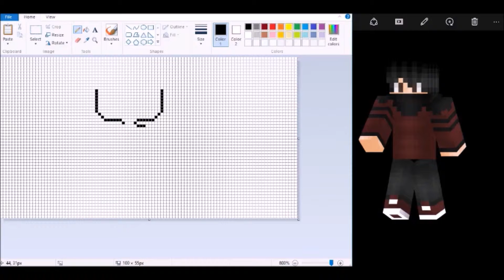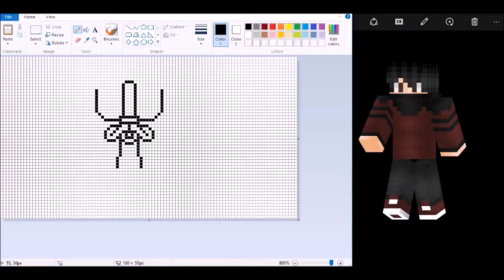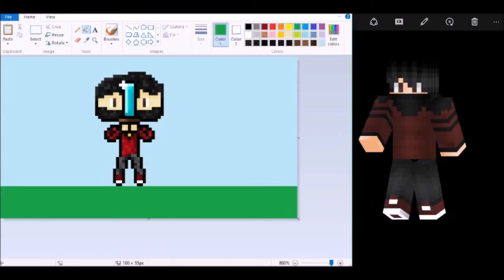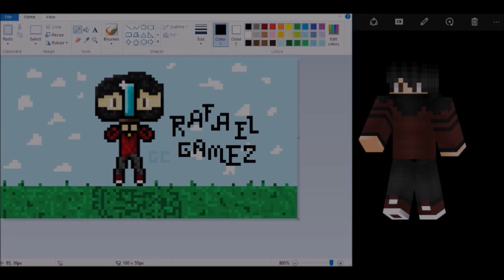Zevrox Profile Picture (Request) | Speed Art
New profile picture for Zevrox!
Hope you guys have been having a good holiday season so far!

Speed Art Song:
♫ DOCTOR VOX - Radar